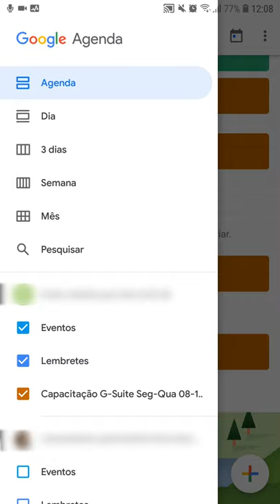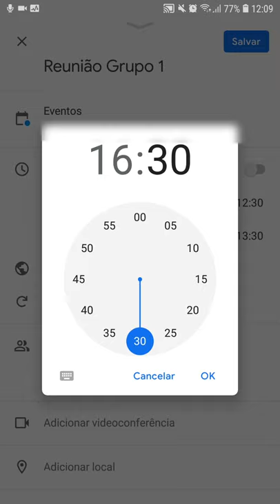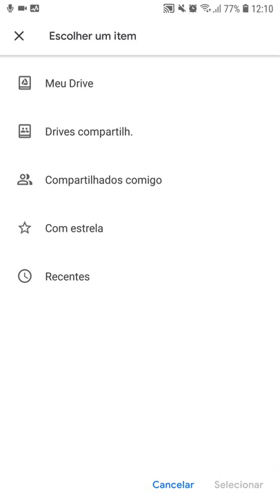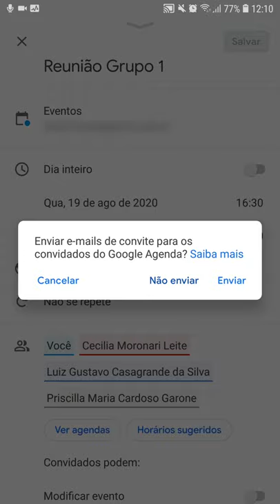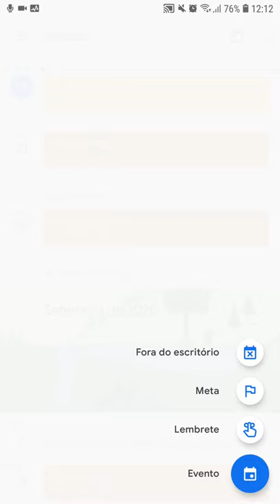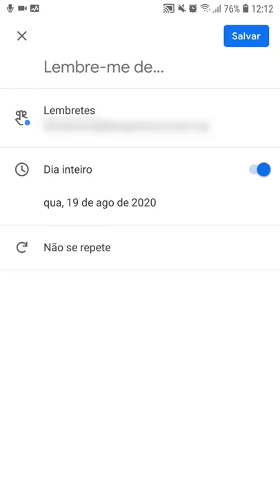Classroom: Google Agenda (LDI/Sead/Ufes)